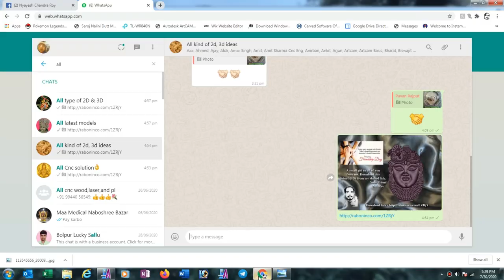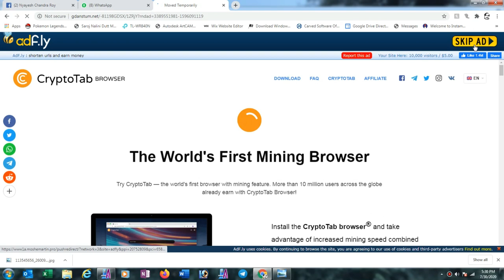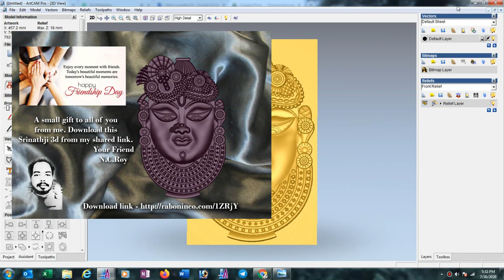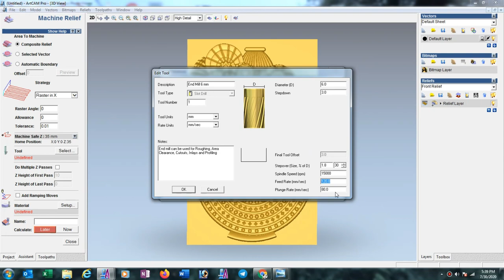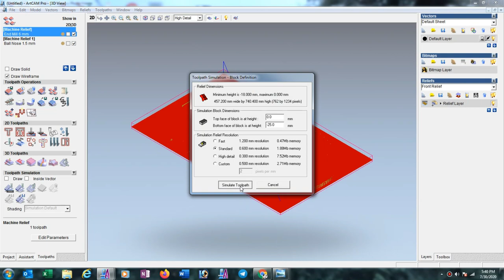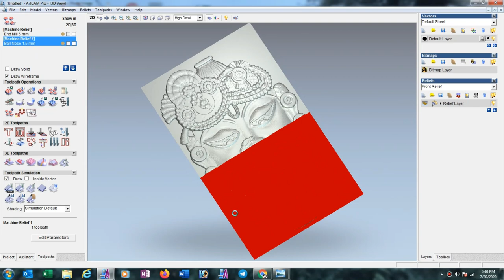How to make 3d toolpath for 3d face design cutting in Artcam 2008